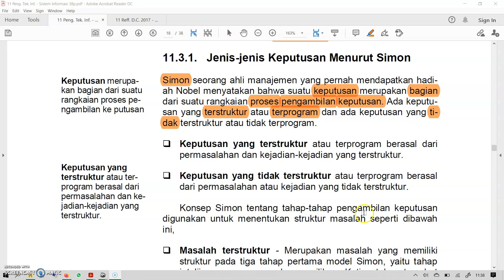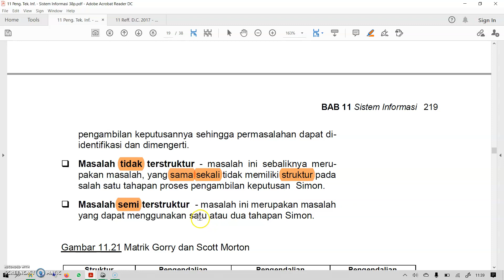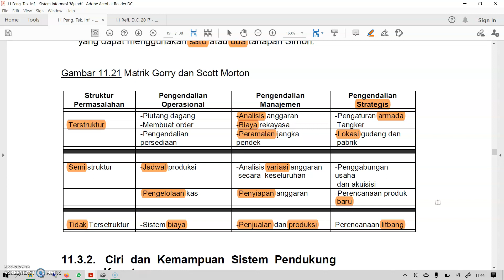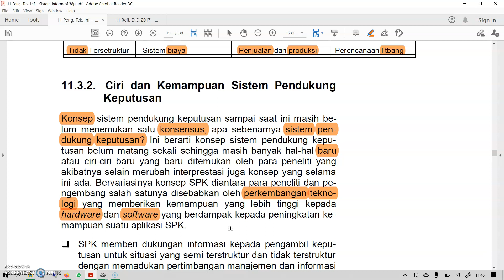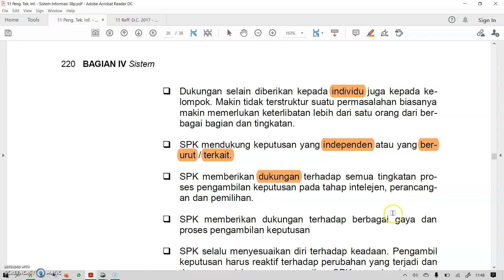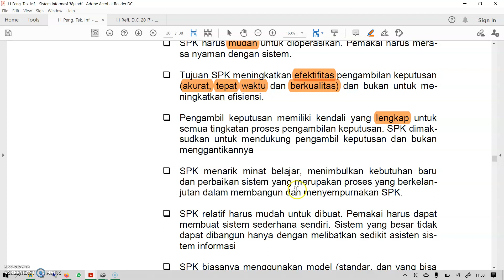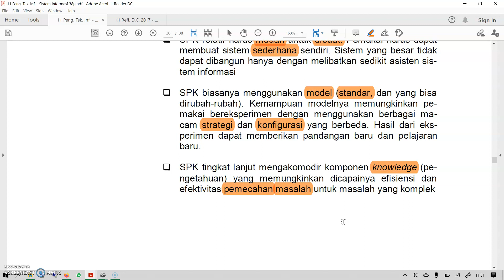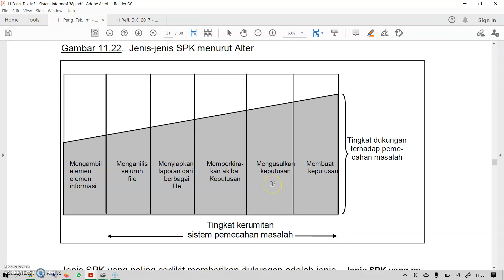PTI 11 06 Sistem Informasi